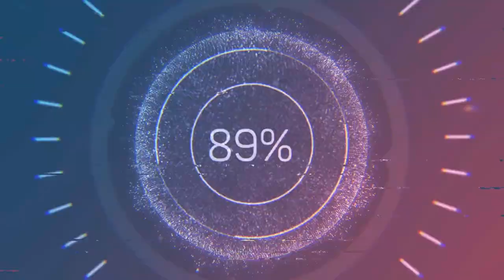Guess that Mobile Legend Heroes Voice Challenge | GFV #42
hayst,,,after 6 days nakapag upload din ehehe...